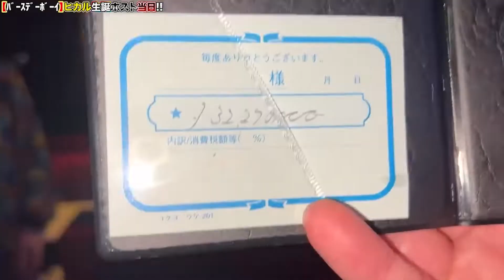ごぼうの党の党首奥野さんはこういう人です！【切り抜き】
これを見ればごぼうの党党首がどんな人なのかわかると思います。豪快さと繊細さを兼ね備えている奥野さんの挑戦を楽しみに見ているヒカルさんです。

このチャンネルでは、ヒカルさんの動画の切り抜きをしています。ヒカルさんの発言した内容やYouTube動画をちょっとした空き時間に見られるように短くまとめています。良かったら見てみて下さい。